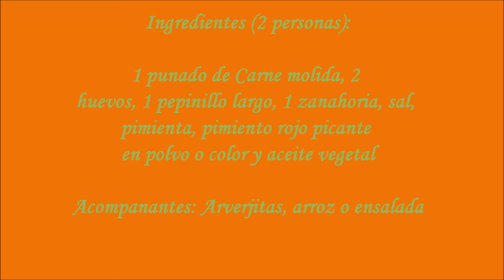Taquitos de Pepinillo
Esta receta ha sido una inspiracion del Canal Aerikitchen, Gracias :)

La receta es muy facil y con ingredientes al alcance de nuestras manos, si no tienes Zanahoria puedes reemplazarla por otro vegetal colorido.